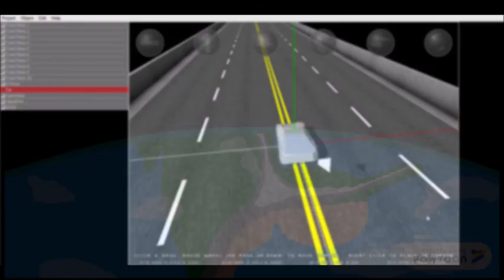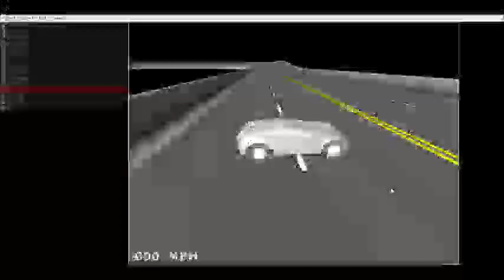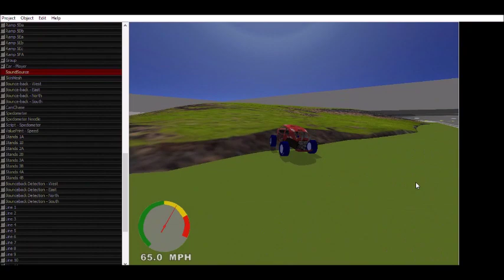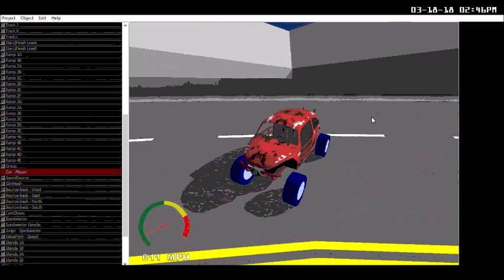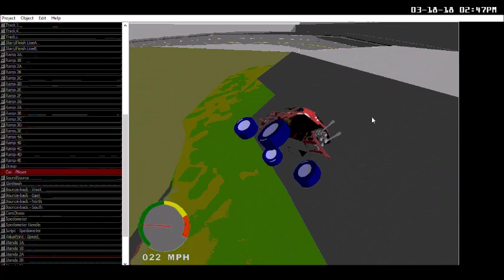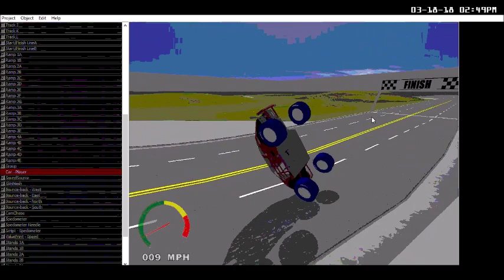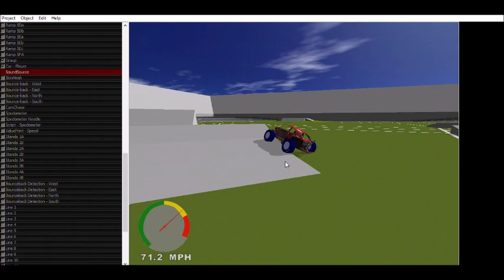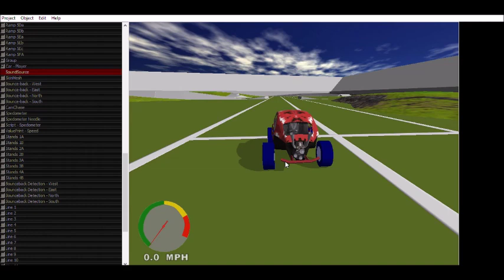My First Recordings - 3D Rad E3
Welcome back, 'Tubers! This week, we're back in 3D Rad, celebrating the channel's 100th video!

I'm celebrating this milestone by looking back at my very first video recording files, all of which were recorded in 3D Rad, a program that I don't mess around with much on my channel. I'm actually thinking about changing that in the foreseeable future; watch out for more 3D Rad videos!

Here's to the next 100 videos...